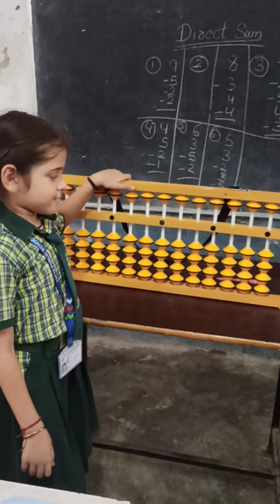abacus learning point#shorts#trending